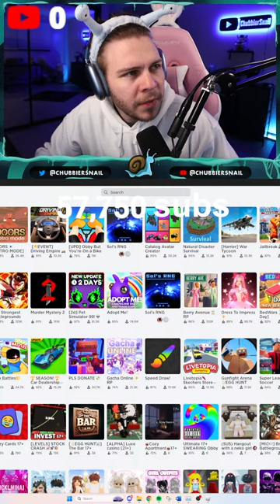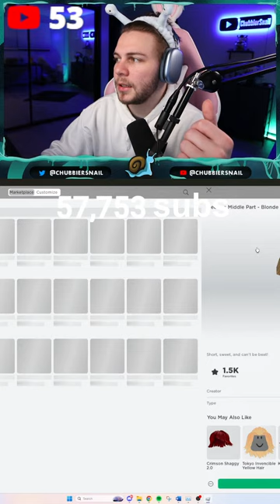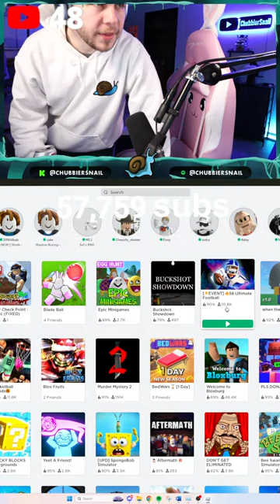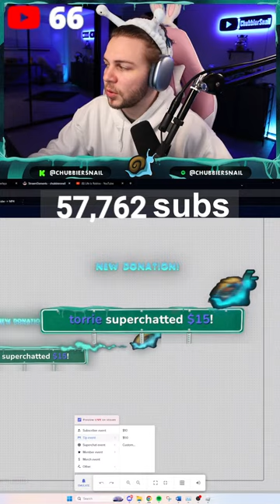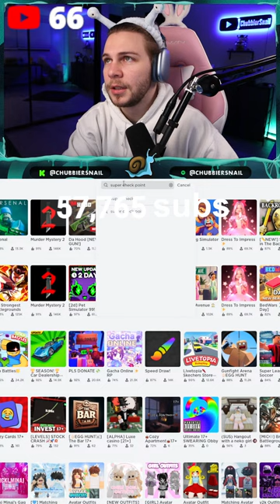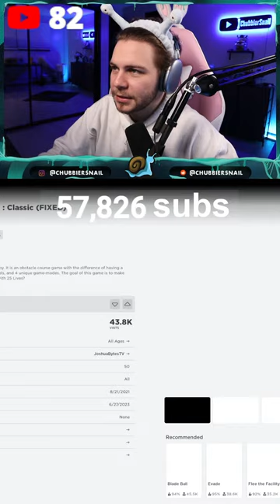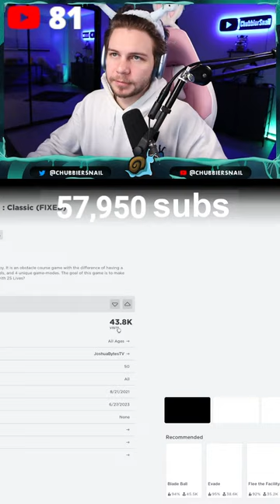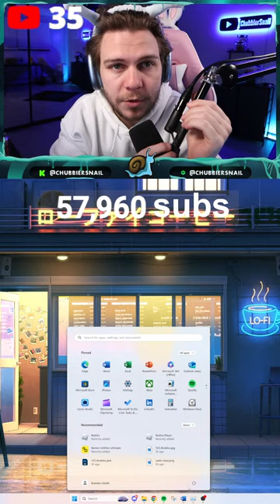BROBLOX - Roblox with my Roommate! His FIRST TIME?!?! skibidi. EPIC POGGERS! JUICERS YES!!!!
Join the fun on my Rec Room Discord Server!